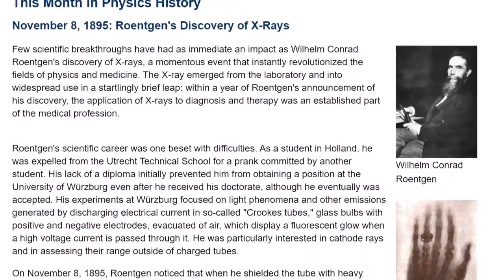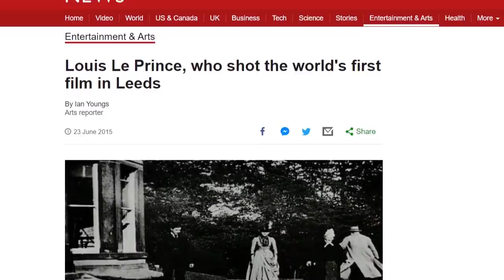Talking to Spirits - ROBERT SEPEHR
In the US, we are taught at an early age that Thomas Edison was probably the greatest inventor who ever lived. There is no argument that he created some of the most spectacular technology the world has ever seen, holding over 1,000 patents.

Nikola Tesla was a Serbian-American inventor, electrical engineer, mechanical engineer, and futurist who is best known for his contributions to the design of the modern alternating current electricity supply system.

Most people have heard about the famous rivalry between Nikola Tesla and Thomas Edison. What most people are not aware of, however, is that Edison was very interested in the afterlife, and that he and Tesla both were independently working on mysterious devices to be able to communicate with departed spirits.